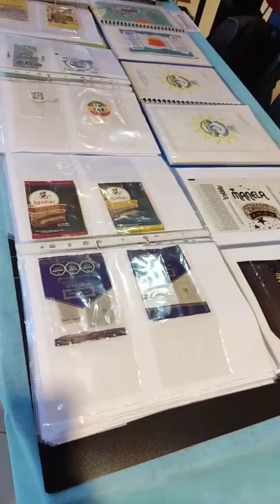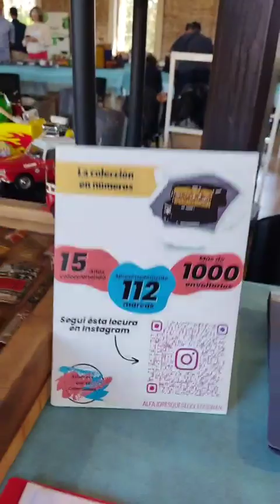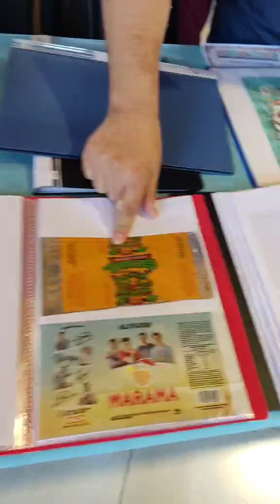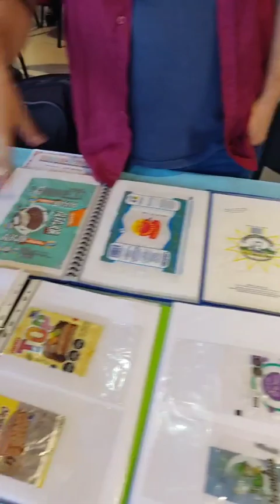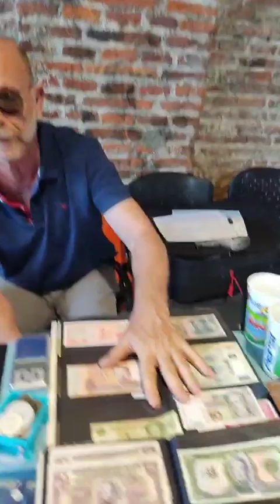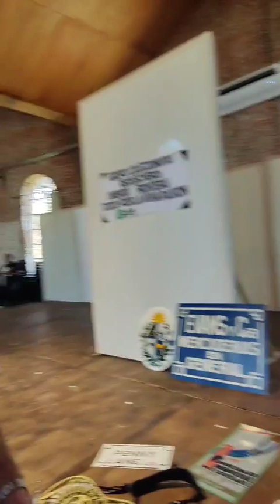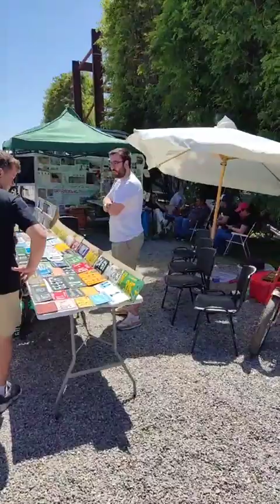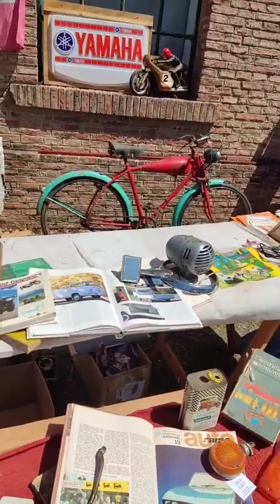encuentro de coleccionistas REQUECHEROS #3 EN AFE COLONIA